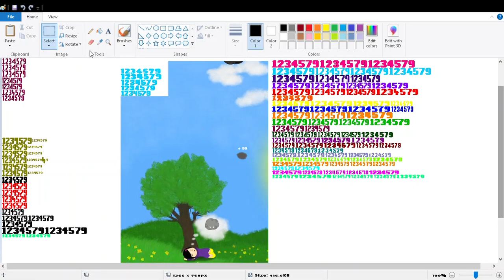Sunbus 5758 Route 627 Tewantin Central Noosa North Shore 4WD